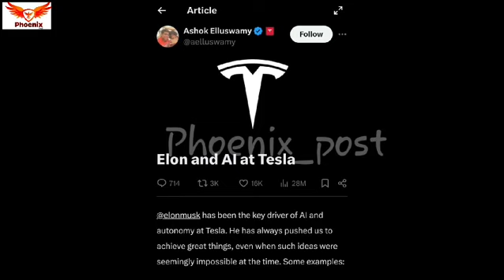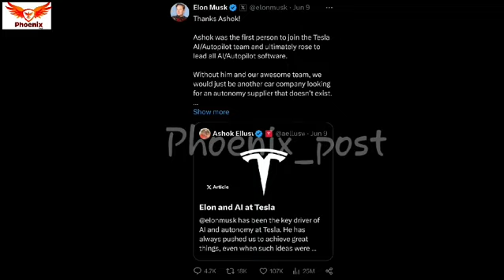எலான் மஸ்க் பாராட்டிய தமிழர் யார்? .. அப்படி என்ன செய்தார்?